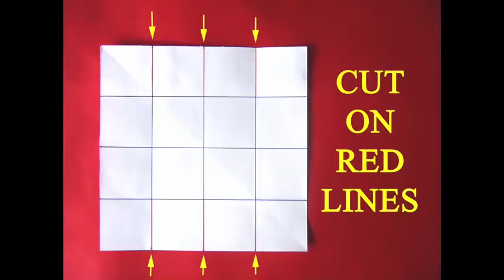Paper House | Nepali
Make this very simple paper house.
It has no foundation but is easy to make.
Take a square piece of paper and fold it into 16 small squares.
First fold the mid-line and then shut the doors.
Repeat the same on the other side to get 16 small squares.
Now cut along 6 lines which will be only quarter cuts.
Apply glue on 4 sections as shown.
Glue them as shown to make the triangular roof of the house.
First glue one side and then the other.
This HOUSE takes just a minute to make.
This house has no doors or windows.
First make markings for the doors and windows.
Then cut them out with the scissors.
Open the doors and windows for good cross ventilation.
Finally color the house to make it look good.